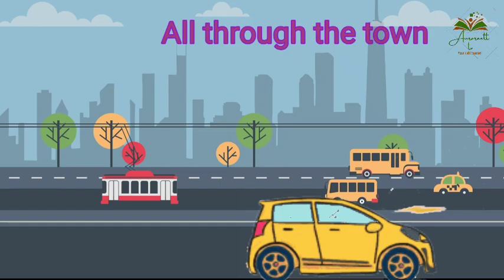Wheels On The Bus । Nursery Rhymes , Rhymes For Kids, Baalgeet Kids children song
Wheels On The Bus Nursery Rhymes,phonics Song , Rhymes For Kids, Baalgeet Kids video
About this video -Nursery Rhymes in english.

The wheels o go round and round,
all through the town."Swish"nds in

The door  s o the bus go open and shut;
all through

The driver on the bus says "Move on back,

 through the town.

e babies on the bus say "Wah, wah, wah;
The babies on the bus say "Wah, wah, wah",

The mommies on the bus say "Shush, shush, shush;
your queries-

Cocomelon yes yes playground song
Cocomelon baby sark
wheels on the bus original
Cocomelon bath song
Cocomelon song
Cocomelon wheels on the bus toy
wheels on the bus go round and round
wheel on the bus Cocomelon episodes
bus song for adults
what season of Cocomelon wheel on the bus
Cocomelon wheel on the bus school version
Nursery rhymes song
what is most papular song
is wheel on the bus Nursery rhymes?

Baby Shark," PINKFONG
Brown Skin Girl," Beyoncé, Wizkid and Saint Jhn Feat. Blue Ivy

numbers song
बच्चों की कविताए
abcd z tak
ginti1to20 Rhymes For Kids । Wheel On The bus । Nursery Rhymes।Hindi Balgeet। kids Song।Bacho ki kavita। poem।